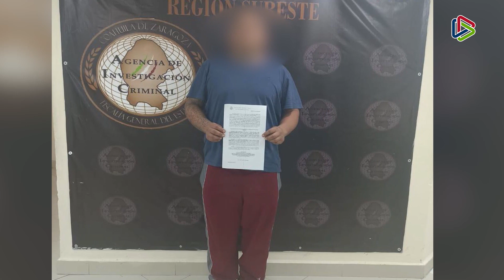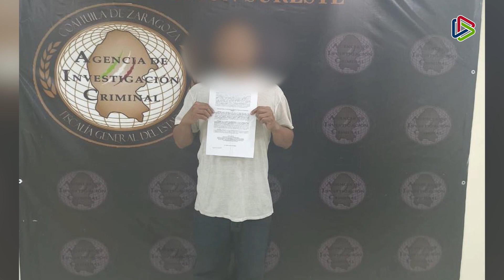Joven muere en el Hospital General luego de ser golpeado por personal de anexo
Saltillo | La madrugada de este martes un joven perdió la vida en el Hospital General luego de permanecer internado más de 10 días tras ser golpeado por personal de un centro de rehabilitación.